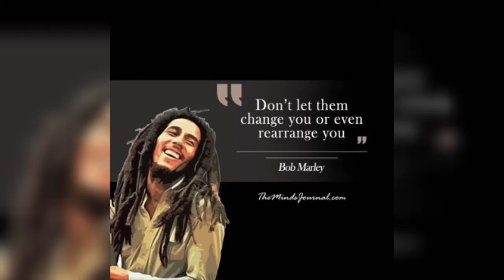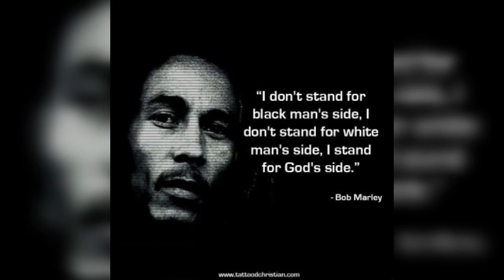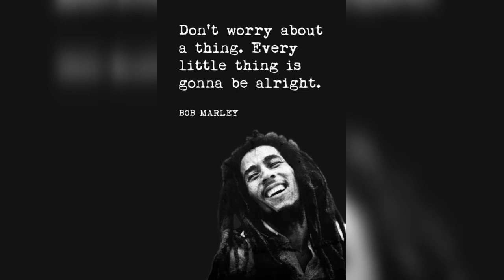Bob marley “ One good thing about music, when it hits you, you feel no pain.”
Robert Nesta Marley OM (6 February 1945 – 11 May 1981) was a Jamaican singer, songwriter, and musician. Considered one of the pioneers of reggae, his musical career was marked by fusing elements of reggae, ska, and rocksteady, as well as his distinctive vocal and songwriting style.Marley's contributions to music increased the visibility of Jamaican music worldwide, and made him a global figure in popular culture for over a decade.Over the course of his career, Marley became known as a Rastafari icon, and he infused his music with a sense of spirituality.He is also considered a global symbol of Jamaican music and culture and identity, and was controversial in his outspoken support for democratic social reforms. In 1976, Marley survived an assassination attempt in his home, which was thought to be politically motivated.He also supported legalization of marijuana, and advocated for Pan-Africanism.